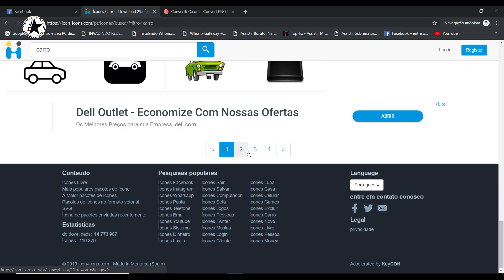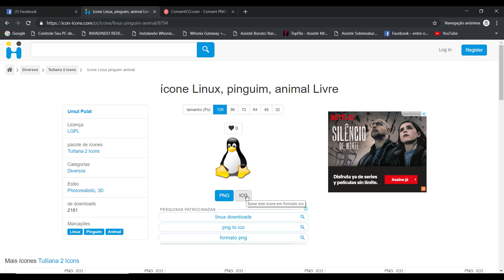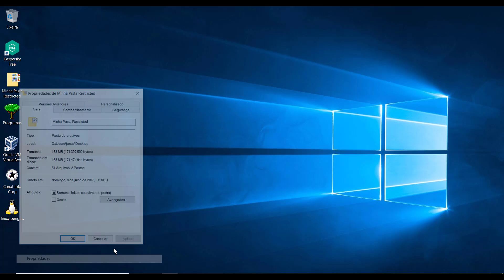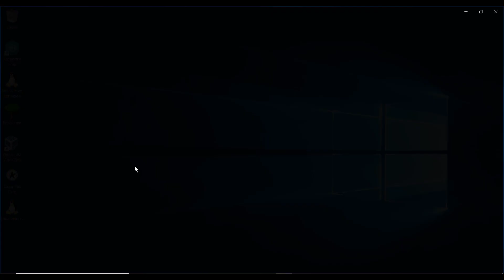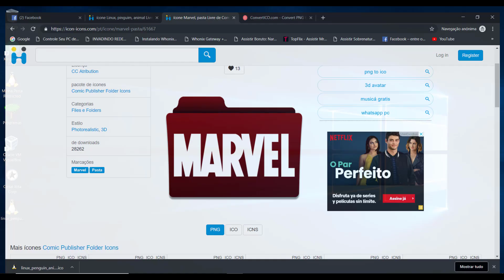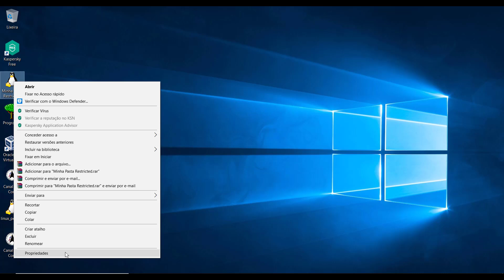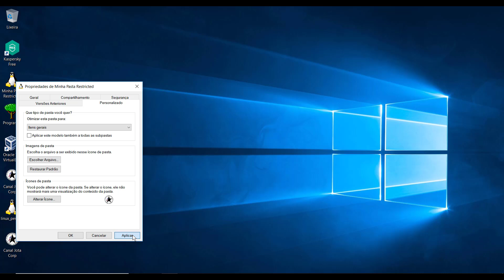COMO PERSONALIZAR OS ÍCONES DAS PASTAS WINDOWS 10